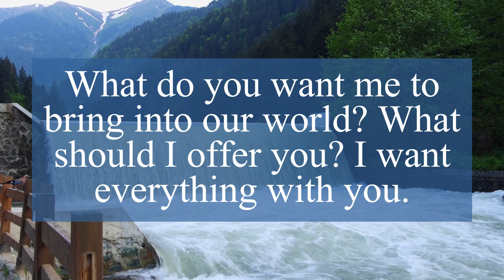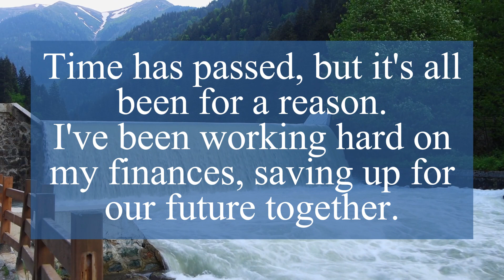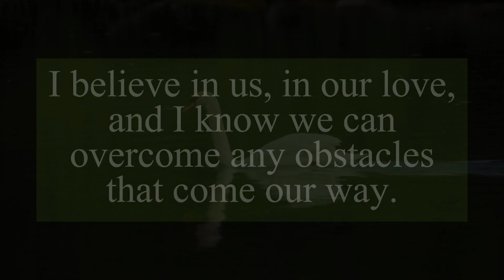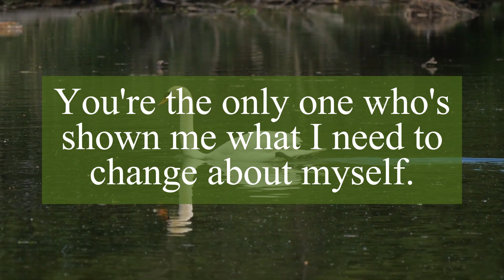DM TO DF TODAY | Divine masculine message today | I am having sleepless nights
Related Queries -
dm to df
twin flame
divine masculine
divine feminine
love messages

❤️Personal readings